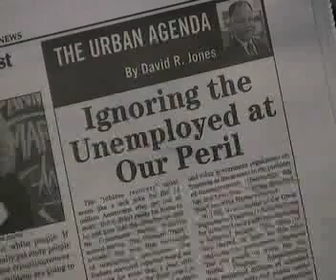Obama Losing Grip on Blacks? Think Again